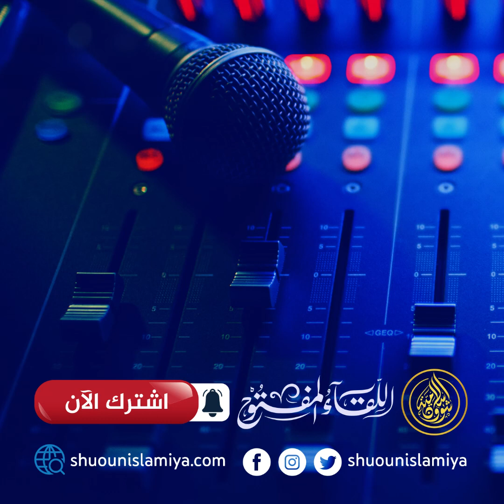قصة ضياع أسرة ريفية أفغانية في ألمانيا